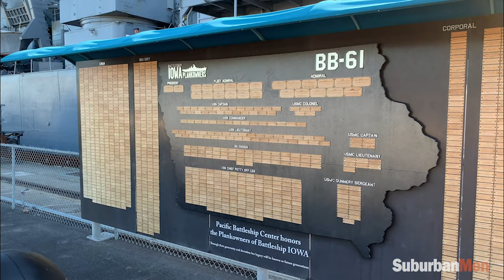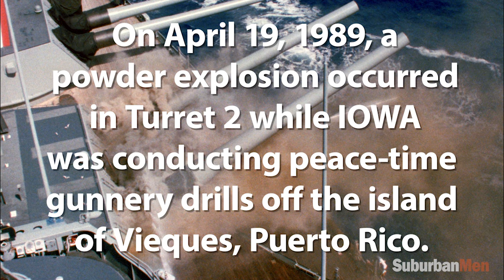My Day Aboard the Historic Battleship USS Iowa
This past weekend, I was privileged to attend a MenWhoBlog roundtable meeting aboard the USS Iowa and get a private tour of the historic Battleship Iowa Museum.

We’re just getting started on YouTube!  We are planning Travel Vlogs, product reviews and interviews!

MY GEAR
Awesome Gear Bag
My Main Camera
My Monopod
My Action Camera
My Gimbal
My Drone
My Video Mic
My Voiceover Mic
My Mic Stand